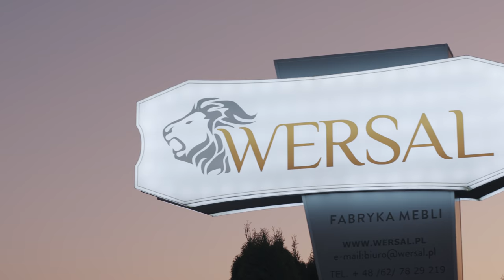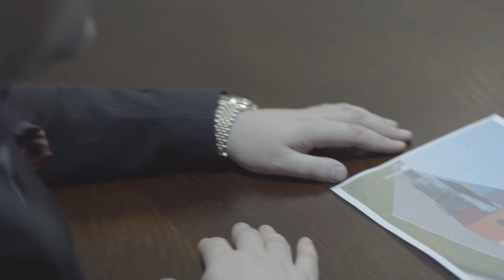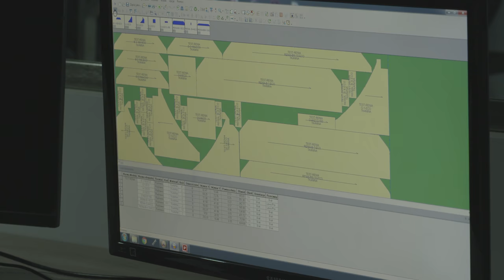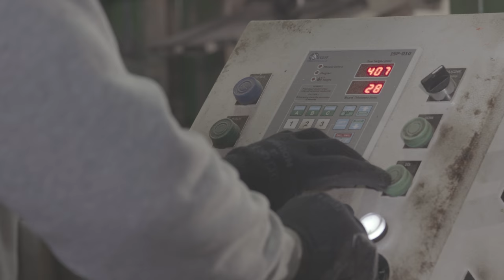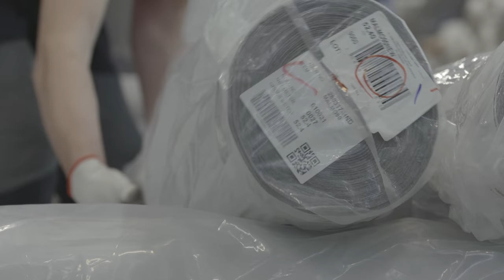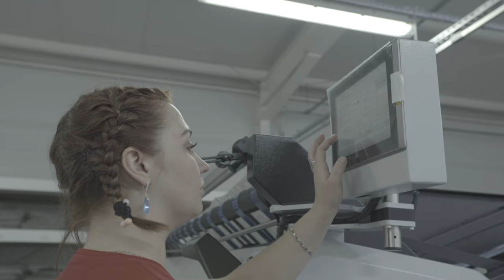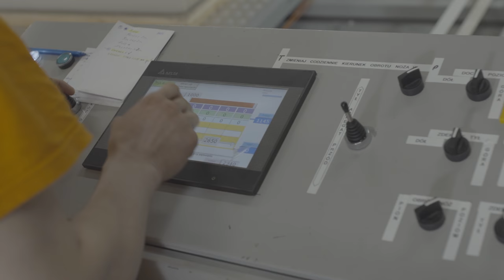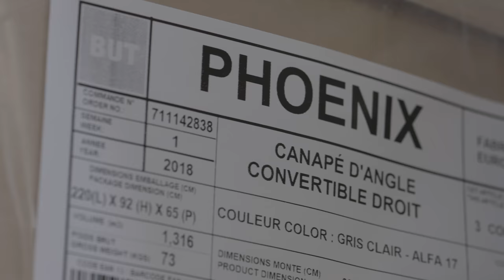The Furniture Factory WERSAL - Corporate Video 2018 (4K)